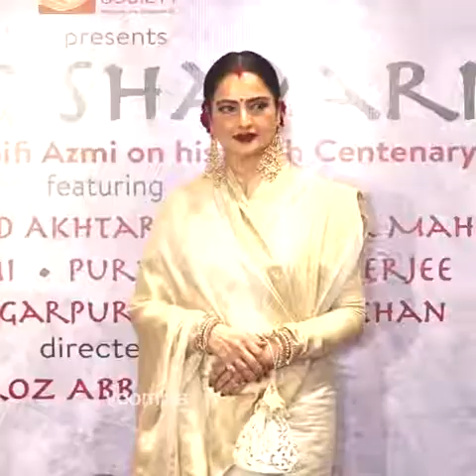FULL-ON DESI GLAM ❤️ as Rekha and Aishwarya Rai Bachchan make their ...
+ Credit: FULL-ON DESI GLAM ❤️ as Rekha and Aishwarya Rai Bachchan make their ...